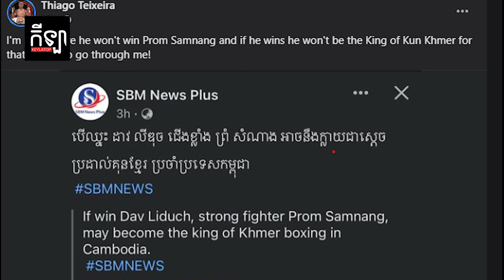Thiago ហ៊ានអះអាងថាទោះ Dave Leduc យកឈ្នះព្រំ សំណាង ក៏មិនអាចក្លាយជាស្តេចប្រដាល់គុនខ្មែរបានដែរ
ដោយសារមូលហេតុនេះ Thiago ហ៊ានអះអាងថាទោះ Dave Leduc យកឈ្នះព្រំ សំណាង ក៏មិនអាចក្លាយជាស្តេចប្រដាល់គុនខ្មែរបានដែរ